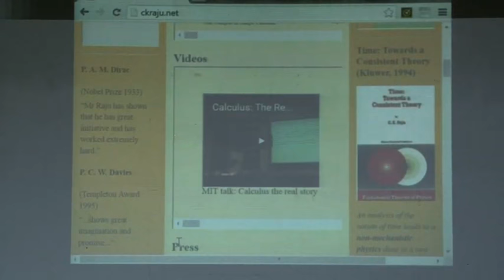LECTURE by Dr. C.K. RAJU, 09-03-16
LECTURE by Dr. C.K. RAJU